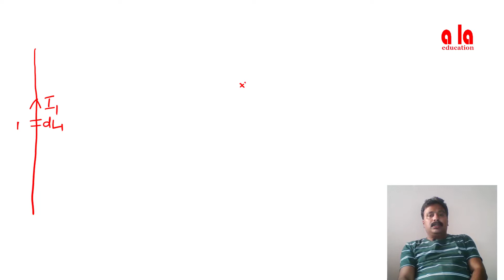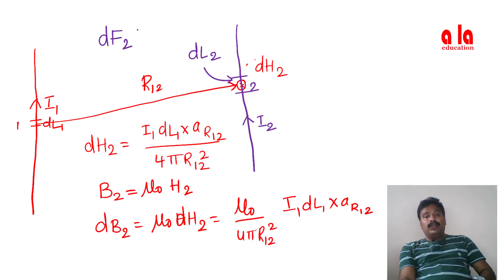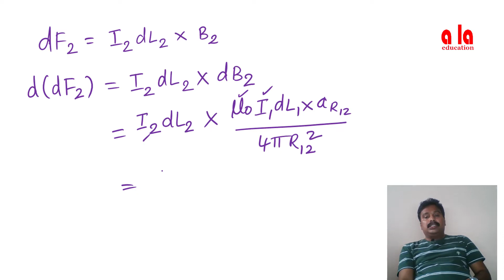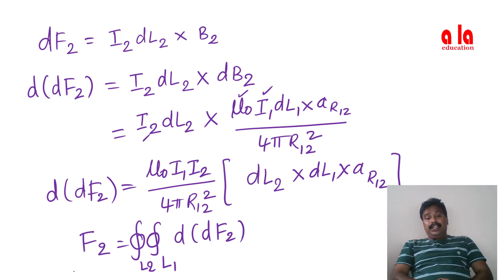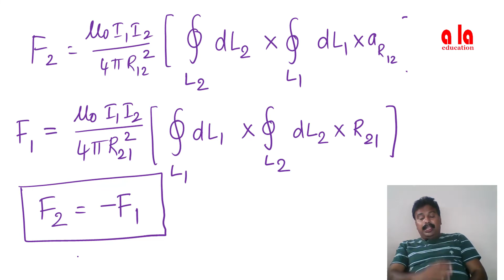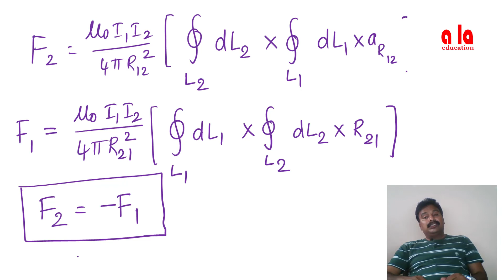Force on a straight and a long current carrying conductor in a magnetic field | Lec-14 | EMF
Electromagnetic field theory is the prerequisite for most of the subjects in the gamut of
electrical engineering.
Force on a straight and a long current-carrying conductor in a magnetic field  in a magnetic field is discussed

University: JNTUK
Subject: EMF (Common to all Universities)
Branch: EEE (Also Useful to ECE and IN branches)
Sem & Year: sem 1, 2nd Year B.Tech
Name of the Faculty: Mr. V Satyanarayana Sir
Resources for B.Tech Students | Video Resources | pdf Resources | How to download standard Books

Love You All
Nur Basha Bharat Kumar